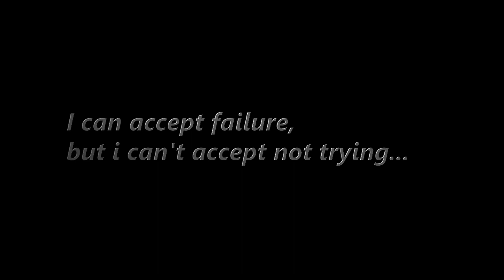Trevon Hughes|Highlights|Mix 2012-13 [HD]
Trevon Hughes plays from some games of 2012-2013 season :-)